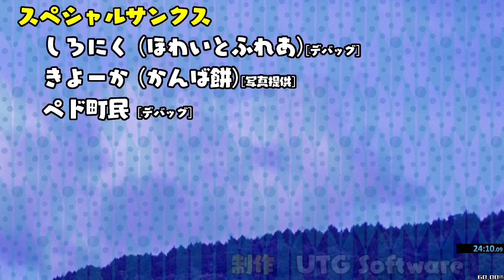Dangerous Patche san (でんじゃらす☆ぱっちぇさん すわこちゃんといっしょ 洩矢の旅４) Normal Any% in 24:10 RTA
Can be found on UTG's archived website